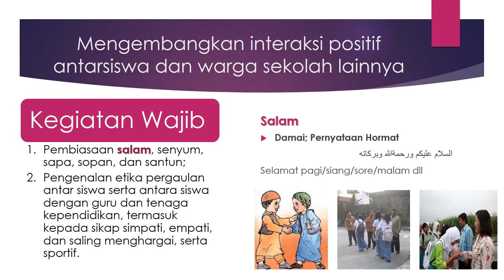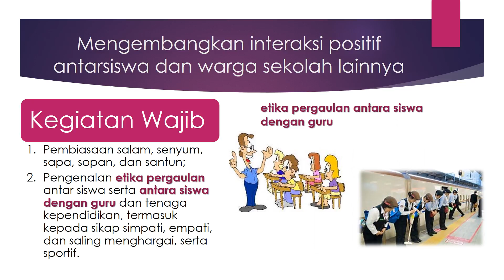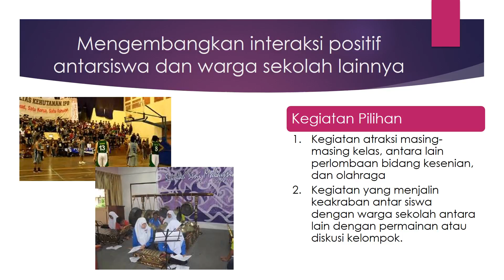Mengembangkan interaksi positif untuk Kegiatan Masa Orientasi Siswa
Interaksi positif harus dibangun sejak dini kepada peserta didik, seperti pembiasaan salam, senyum, sapa, sopan, dan santun;
Selain itu interaksi tersebut juga mengenalkan etika pergaulan antar siswa serta antara siswa dengan guru dan tenaga kependidikan, termasuk kepada sikap simpati, empati, dan saling menghargai, serta sportif

Teknologi Pendidikan, Media Pembelajaran, Komunikasi Pendidikan, Desain Pembelajaran, Manajemen Perpustakaan, Mutu Pendidikan, Evaluasi Diri Sekolah/Madrasah, Akreditasi Sekolah/Madrasah, Penelitian dan Pengabdian Masyarakat